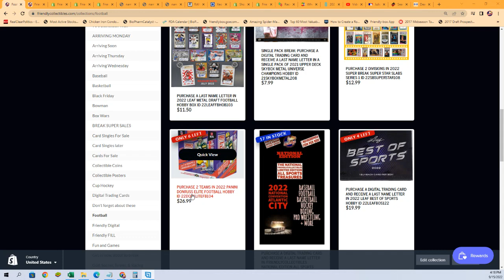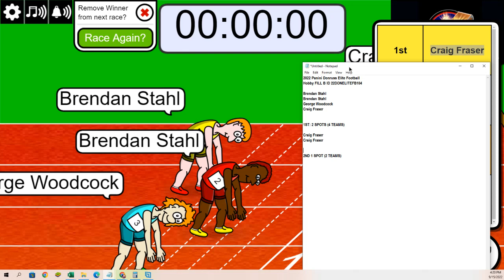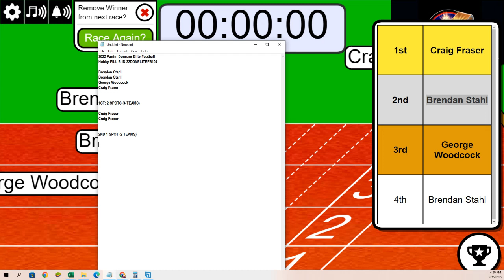2022 Panini Donruss Elite Football Hobby FILLER B ID 22DONELITEFB104